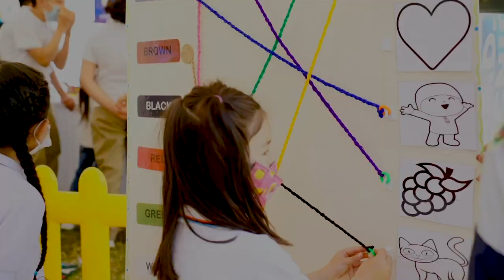Tercer Encuentro de Educación Inicial